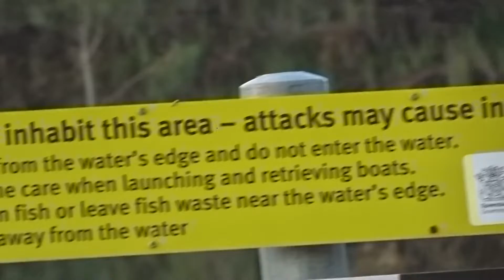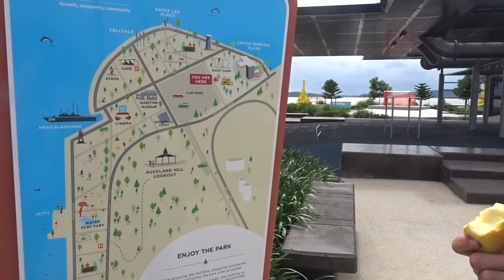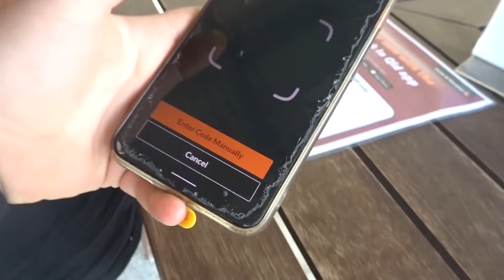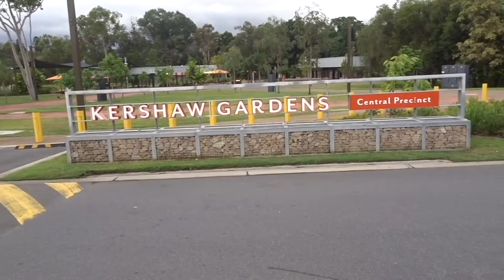Vlog #58 27/04/2021 Stop #3&4 Calliope River & Kabra, QLD.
Come along with us as we go on a camping road trip across Queensland & The Northern Territory in our Subaru WRX.

WRXXY on Tour Stop #3 is Calliope River & Gladstone, QLD.
WRXXY on Tour Stop #4 is Kabra & Rockhampton, QLD.

All the places we visited in this video:
- Calliope River South Rest Area, River Ranch QLD
- Gladstone Marina, Gladstone QLD
- Auckland House Brewpub, Gladstone Central QLD
- Kabra Pub, Kabra QLD
- Kershaw Gardens, Rockhampton QLD
- Fraser Park Lookout, Mount Archer QLD